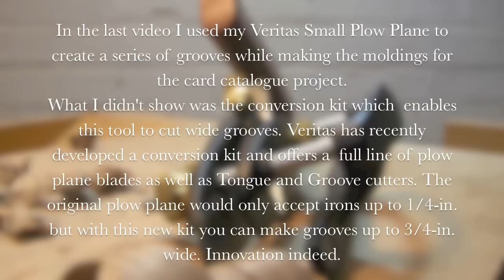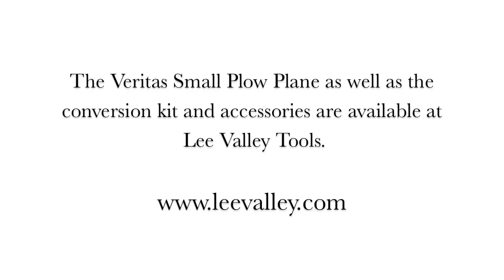A Card Catalogue part twelve: Veritas Small Plow Plane and Conversion Kit.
A companion video to A Card Catalogue from the new book- The Unplugged Woodshop by Tom Fidgen. 2012. The Taunton Press